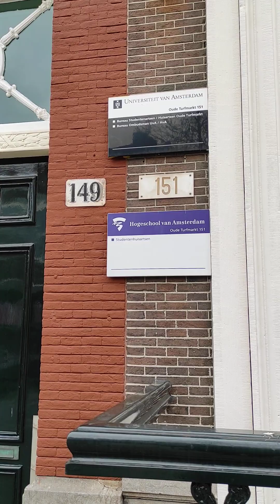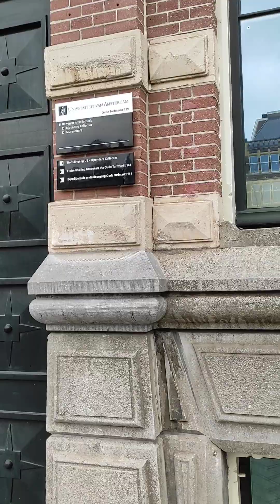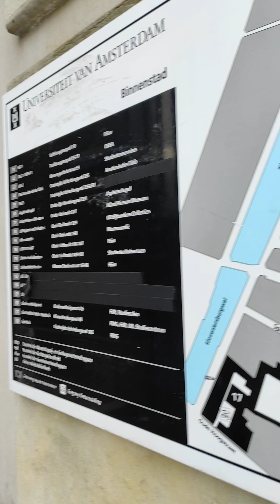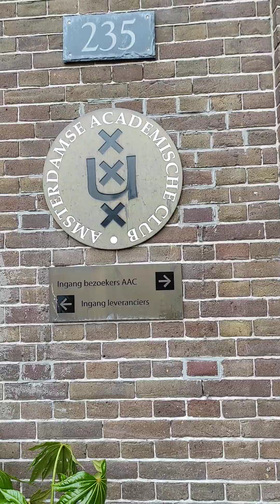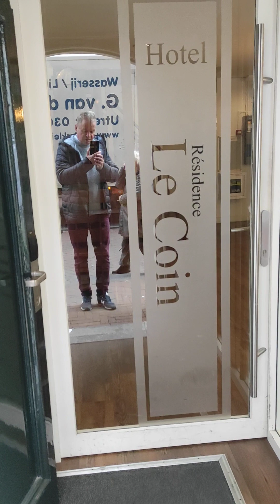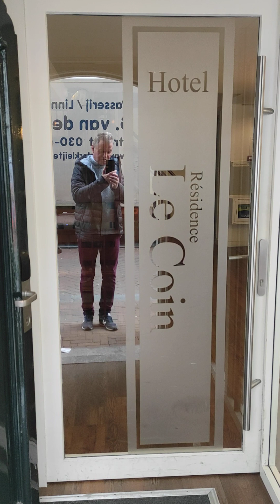Pracownia Regionalistyczna WSG, na Uniwersytecie w Amsterdamie